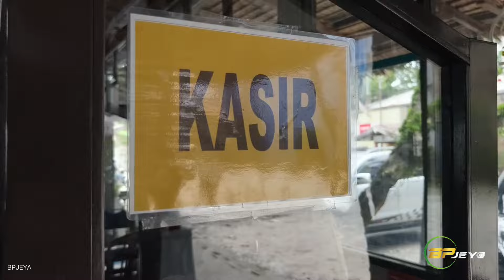Terkejut Di Medan Indonesia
Di medan